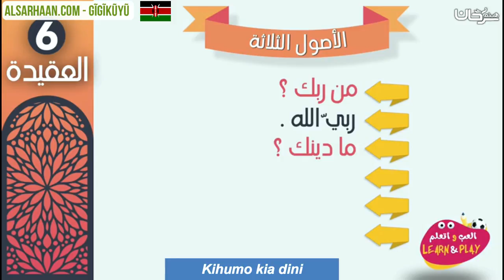Kihumo kia dini